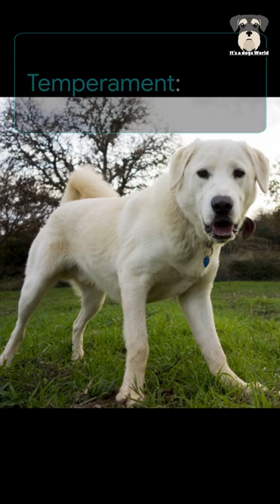Dogs | Akbash - Best Watchdogs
The Akbash, also called the Coban Kopegi, the Akbas, or Aky is an ancient large to giant dog breed from Turkey dating back from 3,000 years ago. It was brought to North America in 1970.

One of the best watchdogs, it is part of the Working group of Livestock Guardian Dogs and one of the national dog breeds of Turkey. Its name means “white head” and its white-colored fur easily distinguishes it from predators. It is similar and often compared to the Great Pyrenees.

With a calm, independent, and alert temperament, excellent sight, and lean, muscular body, Akbash are powerful against predators and makes an excellent guardian dog, which it still is in Turkey. Its lack of natural hostility makes it a good companion pet.

The Akita is an example of a spitz: a wolf-like dog with dense, thick fur and pointed ears and muzzle. Other characteristics of the Akita include a fox-like face, a thick, furry tail that curves back over its body, and webbed toes to help it walk on the snow. Following the occupation of Japan in the 1940s, returning American GIs introduced the breed into the United States, where it gave rise to a separate mix, the American Akita. While the Japanese Akita Inu only exhibits a narrow range of colors (such as brindle, red fawn, and black and grey) the American Akita has a much wider and more expressive appearance. Except in the United States, most organizations consider them to be a separate mix rather than a pure breed Akita.

BRAIN TRAINING FOR DOGS created by Adrienne Farricelli, a professional CPDT-KA certified dog trainer will help you develop your dog's "hidden intelligence" to eliminate bad behavior and Create the obedient, well-behaved companion of your dreams.

Your dog gets overexcited and is hard to settle down

Almost ANY behavior problem you can think of can be quickly and easily cured with the simple techniques shown
Brain Training for Dogs - Unique Dog Training!